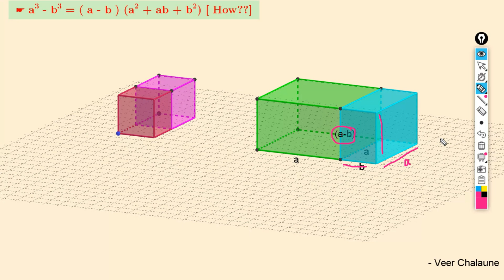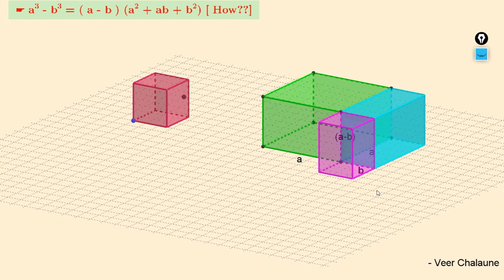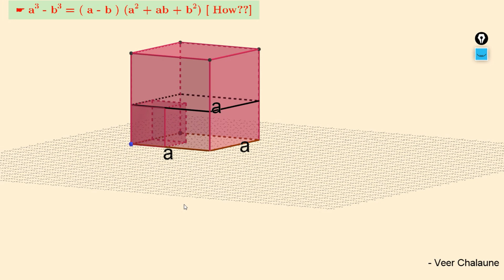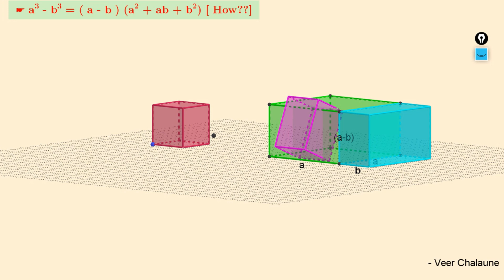a^3- b^3 = (a-b) (a^2+ab+b^2) [How?]